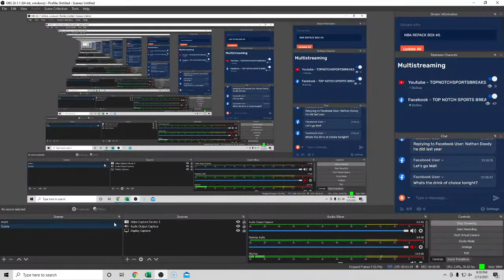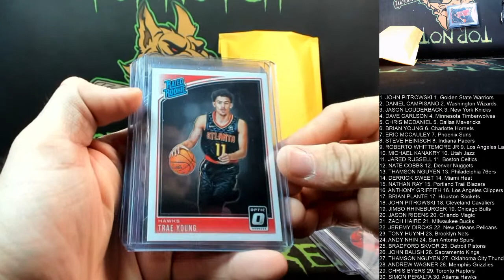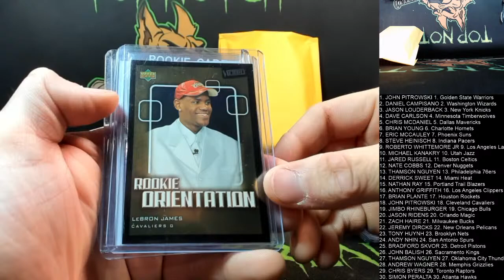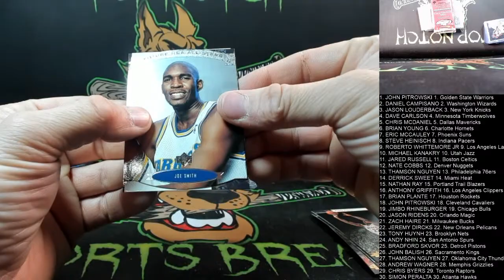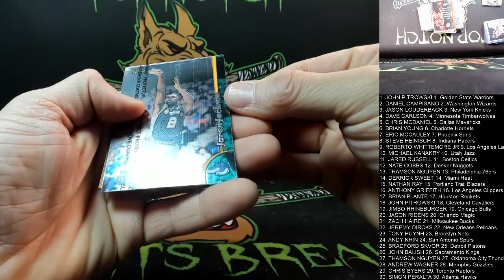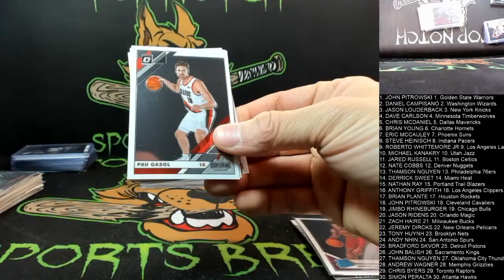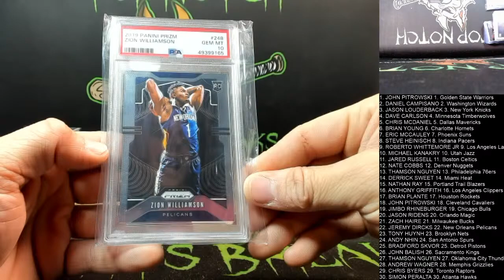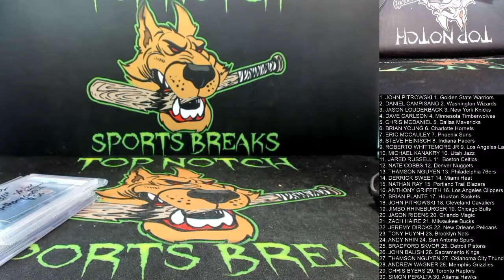NBA REPACK BOX #5